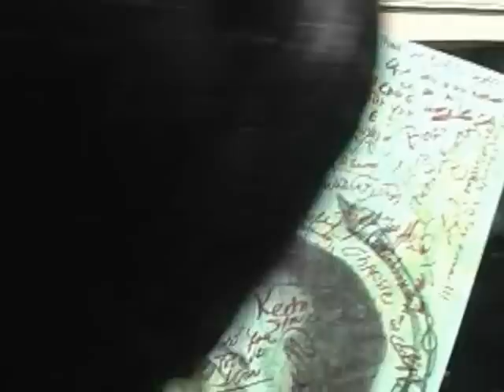caribbean Images tv show oct 6, 2012, doudou chancy funeral services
special coverage Haitian Artists pay tribute to Doudou, Host Peter Pouchon